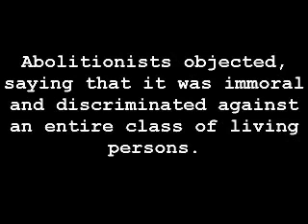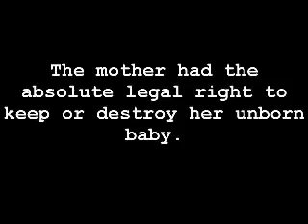Slavery and Abortion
What's the difference in legal thinking? Music is Kyrie from Victoria's Missa O Magnum Mysterium